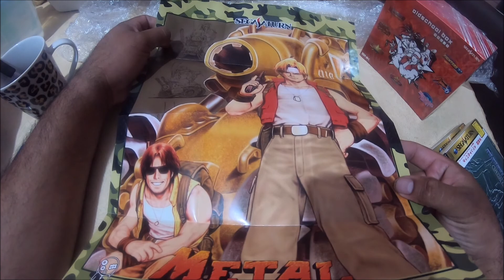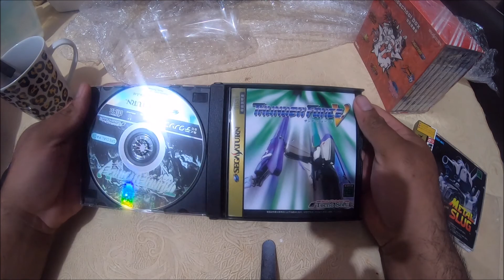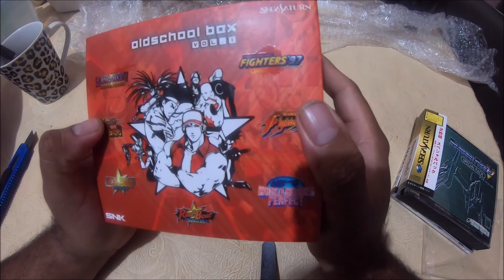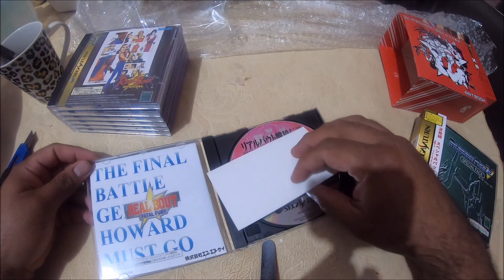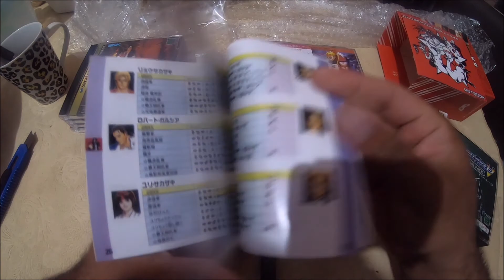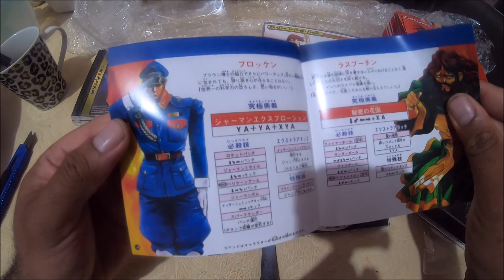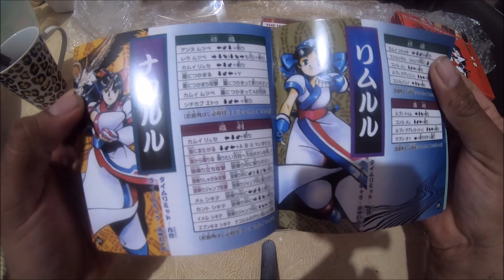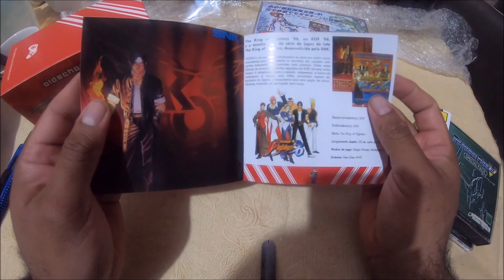Unboxing Oldschool Box Vol. 1 (Sega Saturn)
Mais um projeto realizado com sucesso graças a equipe da Oldschool. Dessa vez é uma box com tema de jogos de lutas para o Sega Saturn além de outros projetos finalizados como Metal Slug e Thunder Force V.